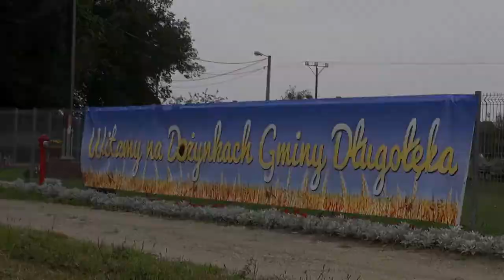Zaproszenie na Gminne Dożynki w Pruszowicach Gmina Długołęka 31 sierpnia 2014